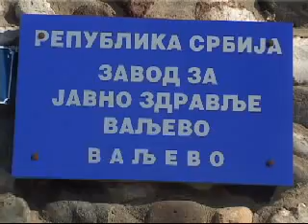11.09.2008 Crevne zarazne infekcije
Valjevo, Crevne zarazne infekcije